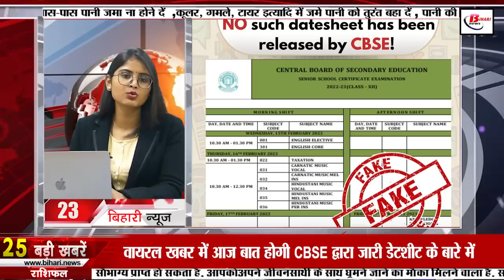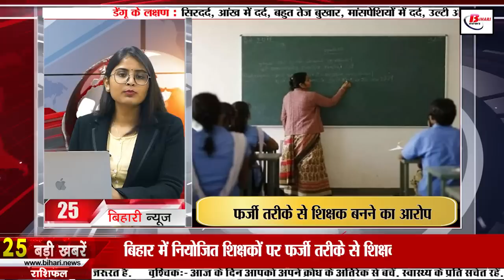Get Latest Bihar News of 14th December 2022.Saras Mela,CM Nitish Kumar,BSSC CGL Admit Card,BPSC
Latest Bihar news of 14th December 2022 of all districts in Hindi.Saras Mela,CM Nitish Kumar,BSSC CGL Admit Card, BPSC
1. BEL released Recruitment Notification for 32 vacancies
2. BSEB released the time-table of 12th exam
3. Today we will talk about Arun Kamal in Bihari Pehchan
4. Released calendar of important activities related to the examination to be held in the year 2023
5. Mithilanchal will get the gift of CNG buses in the new year
6. CTET-BTET candidates came to lay siege to the assembly
7. From the point of view of tourism, 6 cities of Bihar where you must visit once
8. Instructions given to install display boards in hospitals within 5 days
9. SarasMela being organized at Gandhi Maidan from this day
10. Non-government people can also take advantage of postal life insurance

11. Now you will get land title here in five minutes
12. Association president of BSAP 14 arrested for taking bribe

13. Nitish Kumar said that he will contest the 2025 elections in Bihar under the leadership of Tejashwi

14. CM Nitish gave appointment letter to selected officers through

15. The minimum temperature will fall further in Bihar from this day

16. BSSCCGLAdmitCard released

17. Bihar is becoming a new tourist attraction, tourists are liking this place
18. Education Department constituted a high level committee

19. JDU national president gave big responsibility to two ministers of Bihar

20. BJP gheraoed the government on the very first day of the winter session

21. Tejashwi Yadav praised Indian Army on Tawang issue

22. Not only Bihar, these states also demanded caste census

23. Today's date is recorded in the history of India for many reasons.

24. India-Bangladesh gear up for Test series

25. Viral news today will talk about the datesheet released by CBSE

26. WhatsApp working on 'View Once Text' feature

27. Allegations of fake teachers being employed in Bihar